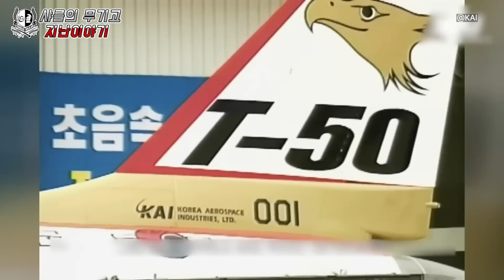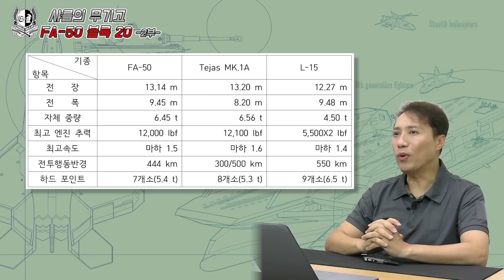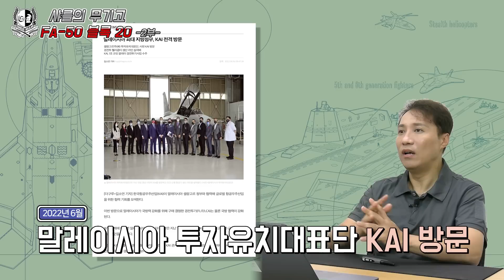[샤를의 무기고] FA-50 Block 20_FA50 라이벌 스펙대결! 드루와~